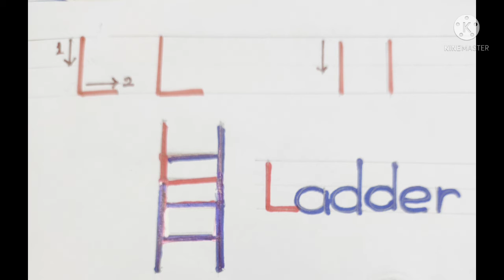Drawing - alphabet (H-N) for nursery kid